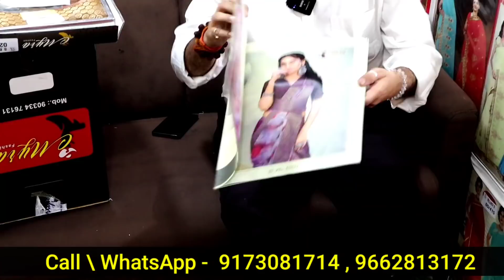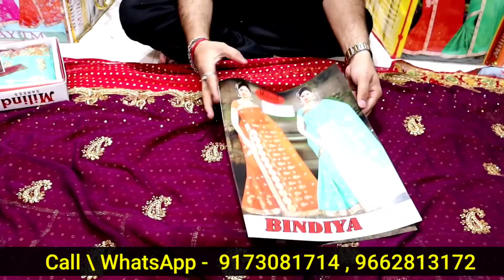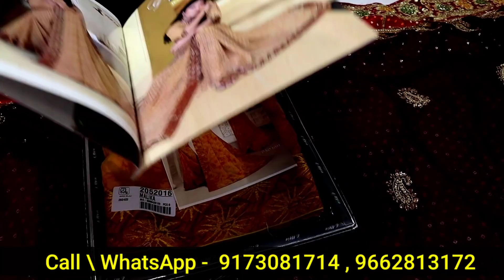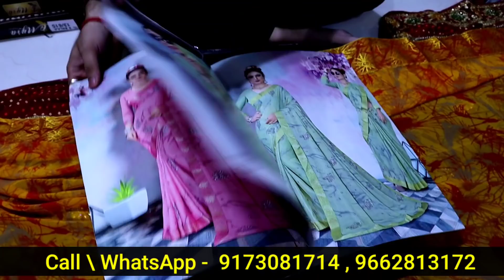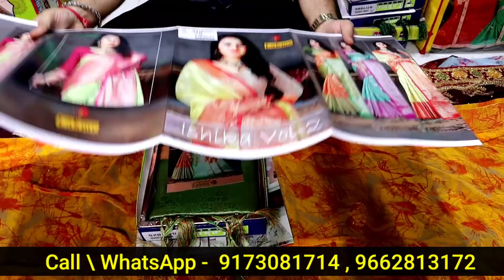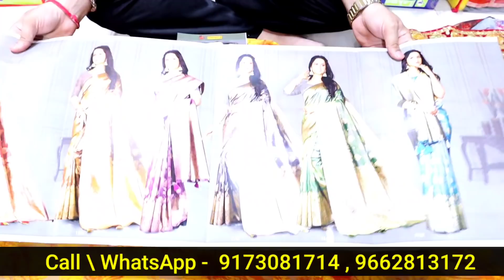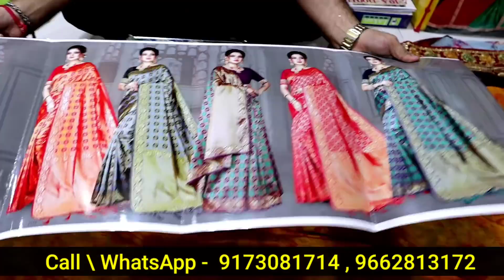खुशखबरी 40 ₹ में साड़ी /गोदाम खुला जल्दी करो / Sarees online shopping Low price / Surat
Gupta Tex
Address - B-2 To B-19 , Basement , Shri Mahalaxmi Textile Market , Opp. S.T.M , Ring Road, Surat , 395002 , Gujrat

For Sarees Order Call \ WhatsApp

For Suit & Kurti Order Call \ Whatsapp

h\u0026m,H\u0026M plus,

सस्ती​ साड़ी
Surat​ market
Market​ guru
Banarasi​ saree
Saree​ wholesale market
Designer​ saree
H​\u0026M plus
H​\u0026m
China​ silk
कोरोना​ वायरस
Banarasi​ saree textile industry
India​ News
Breaking​ News
Market​ guru
Banarasi​ saree
Saree​ wholesale market
Designer​ saree
H​\u0026M plus
H​\u0026m
डिजिटल​ साड़ी